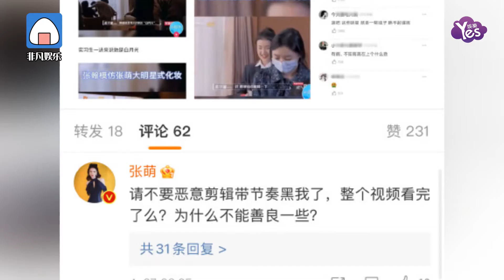張萌回應對實習生擺架子爭議 是惡意剪輯帶節奏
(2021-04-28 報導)